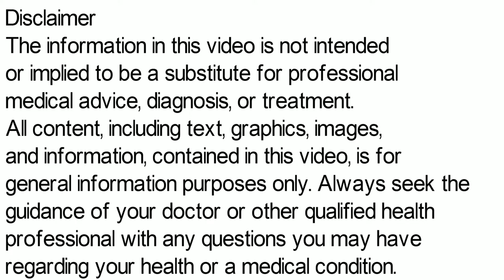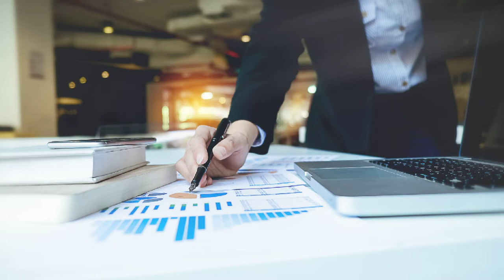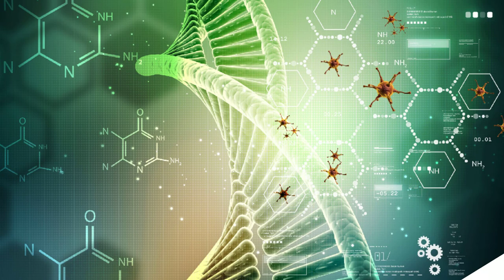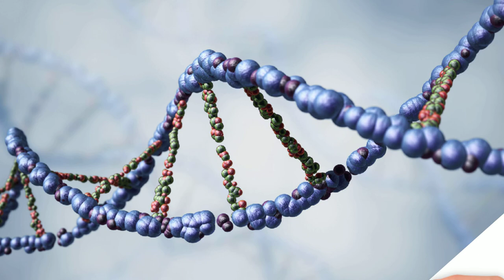Esofag D Capsule, Esofag D Capsule in Hindi, Esofag D Capsule Kis Kaam Aati Hai